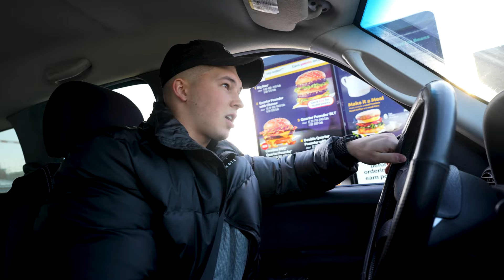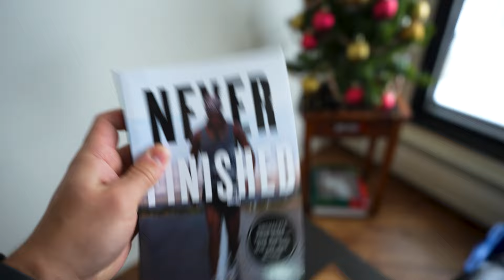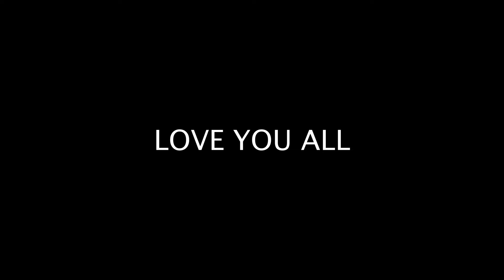OPERATION: Build Muscle Mass